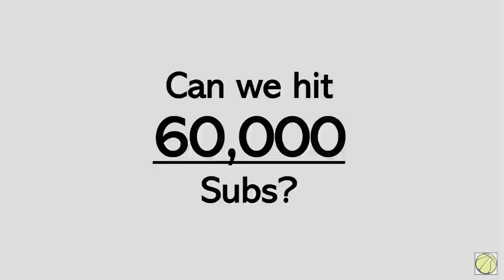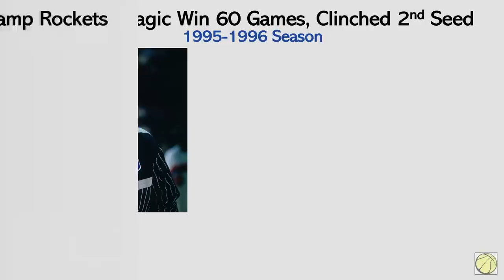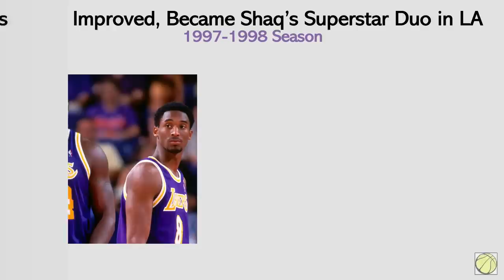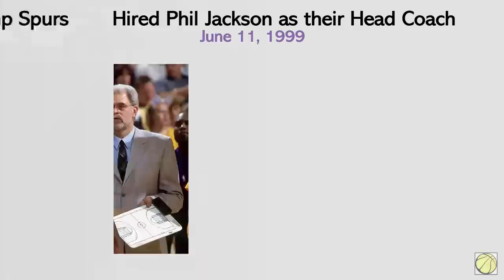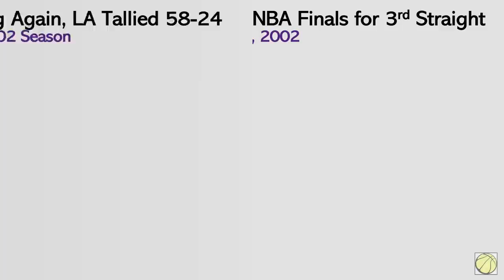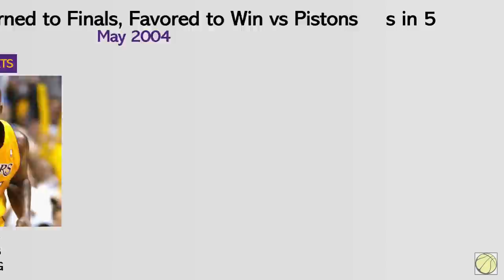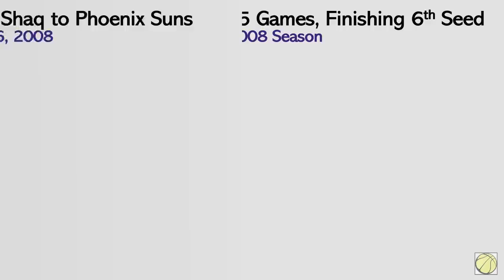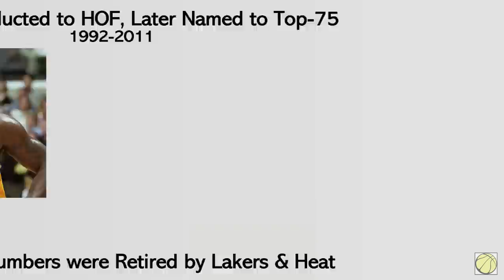Timeline of SHAQUILLE O'NEAL'S CAREER | Shaq | Diesel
Shaquille O'Neal is one of the most dominant and iconic figures in the history of professional basketball. Standing at an impressive 7 feet 1 inch tall and weighing over 300 pounds, Shaq's imposing physical presence made him an unstoppable force in the game.

Throughout his illustrious career, O'Neal achieved remarkable success, winning multiple championships, earning numerous accolades, and leaving an indelible mark on the sport.

Relax, Watch, and Witness the Timeline of Shaquille O'Neal's Career.

Chapters:
00:00 - Introduction
00:20 - College Career and NBA Draft
00:46 - All-Star as a Rookie and Playoff Debut
02:20 - MVP Candidate and NBA Finals
03:59 - Free Agency and Signing with Lakers
05:34 - Shaq–Kobe Tandem Buildup
06:55 - MVP, 3-Peat Titles, 3-Peat Finals MVP
10:34 - Shaq-Kobe Feud and Departure
12:49 - Trade to Heat and 4th NBA Title
14:53 - Trade to Suns and ASG MVP
16:00 - Years with Cavs and Celtics
17:17 - Retirement

Related Channels:
Andy Hoops
Austin Sweatt
BBALLBREAKDOWN
CaineLovesCali
CliveNBAParody
Dflow Hoops
dylandoesbasketball
iNerdSome
JimmerRange
JxmyHighroller
LostNUnbound
Mike Korzemba
Nick Smith NBA
NAK
Rusty Buckets
TheFlightMike
Thinking Basketball
Wilson Sy
Heat Check